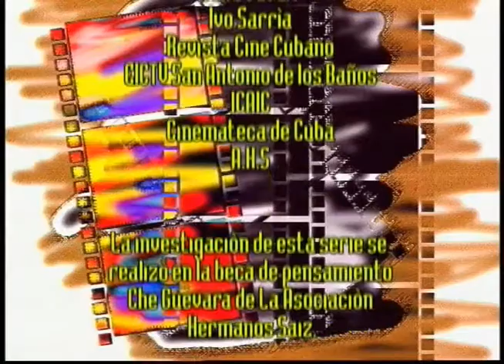El cine una manera de estar presente en la vida. Julio García Espinosa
Serie Documental Disparos al Sol Basada en la experiencia cinematográfica de los principales directores de cine cubano. un homenaje al 40 aniversario del ICAIC. Documental de entrevista que muestra la forma de concebir el cine del director cubano Julio García Espinosa, pionero del cine de autor en la isla. Una clase magistral de creación audiovisual, según la visión cinematográfica del director Julio García Espinosa.